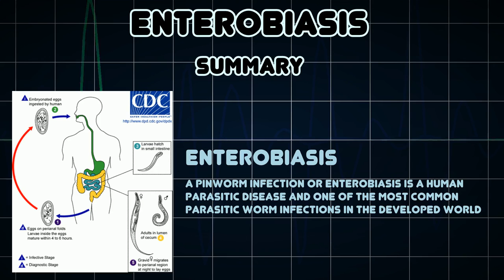Enterobiasis (Medical Condition)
Symptoms, risk factors and treatments of Enterobiasis (Medical Condition)

A pinworm infection or enterobiasis is a human parasitic disease and one of the most common parasitic worm infections in the developed world